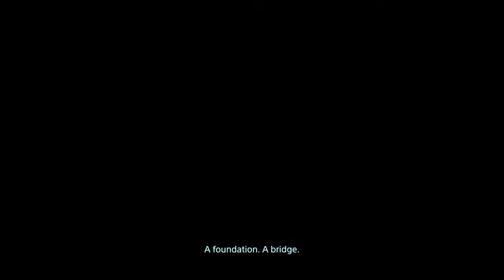DEATH STRANDING Part 81 long journey Death Stranding Gameplay No Commantry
Death Stranding is an action game set in an open world, and includes asynchronous online functions. Kojima refers to Death Stranding as the first "strand game", an original genre characterized by the game's incorporation of social elements. Kojima compared this genre to how his earlier game Metal Gear—now considered a stealth game—was called an action game during its release because the stealth genre had not been established.

The player controls Sam Bridges, a porter for a company known as Bridges. The player is tasked with delivering supply cargo to various isolated cities known as KNOTs, as well as isolated researchers and survivalists, while also connecting them to a communications system known as the Chiral Network. The player is evaluated by the company and recipients based on their performance (including via "likes" similar to social networks), including whether the cargo was delivered, and if it is intact among other factors. These merits are, in turn, used to level up the player's statistics, such as stability and weight capacity, and increase their standing with individual locations and characters (which can improve rewards).How cargo is packed by the player, and the overall weight being carried, affect Sam's ability to navigate through the environments.

The player's main enemies include otherworldly creatures known as "beached things" (BTs), MULE (a cult of rogue, bandit-like porters influenced by an obsession with cargo, who attempt to steal deliveries so they can deliver it themselves), and Demens, MULEs who have begun killing porters to claim their cargo. BTs are surrounded by a rain known as "timefall", which damages the player's armor and cargo by speeding up their deterioration. BTs are normally invisible, but Sam's suit is equipped with a robotic sensor referred to in-game as an "odradek" that points towards nearby BTs, and the player can then scan the area to reveal them.

As Sam is a "Repatriate", he is taken to an underwater world known as the "Seam" if he is killed, where he can "swim" back to his body to revive himself. However, being killed and consumed by a BT also results in a destructive explosion known as a "void out", which permanently damages the location of the death with an untraversable crater.

As players expand the coverage of the Chiral Network, they can access maps of areas, and use blueprints to produce consumable items and structures with the Portable Chiral Constructor (PCC, a device similar to a 3D printer), including ropes, bridges, and power generators used for charging battery-powered equipment. The Network is also used as the basis for the game's online functionality, where players can leave supplies, structures, and messages that can be viewed and used by other players, although structures will eventually be destroyed by Timefall after some time. The player can also recover cargo lost by other players to complete their delivery. The player does not directly encounter other players in the world.